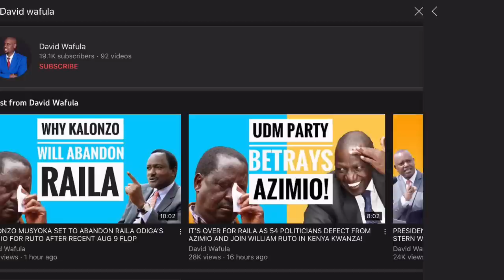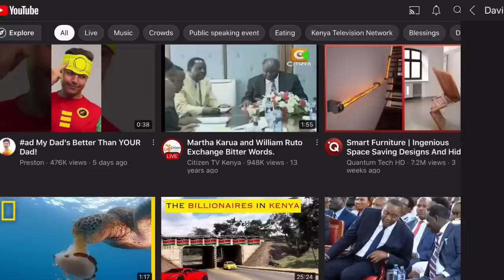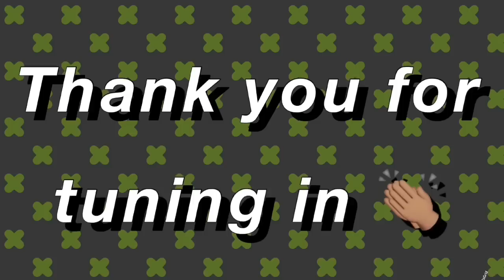SHOCK AS KALONZO’S SON DEFEATS WINNIE ODINGA BADLY IN THE SENATE VOTE FOR EALA!